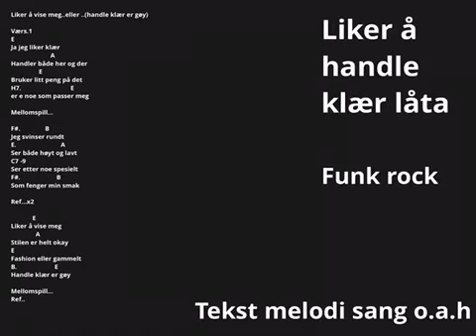Liker å handle klær. Låta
Tekst melodi sang .odd arne Husum